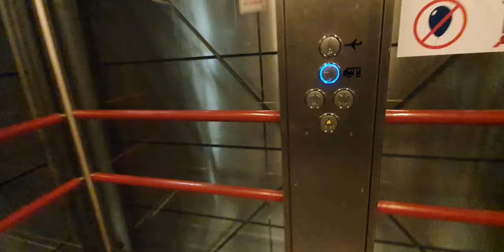RIP!! A WDE elevator mod. by Thyssen Krupp @ Railroad station Schiphol Airport, Platform 1-2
They are now modernizing all the lifts at the station.